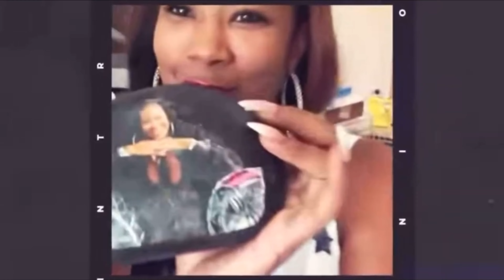BEHIND THE SCENES DONKMASTER AND BABY GIRL’S VALENTINE’S DAY TRUCK AND YACHT PHOTOSHOOT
For more Babygirl Content